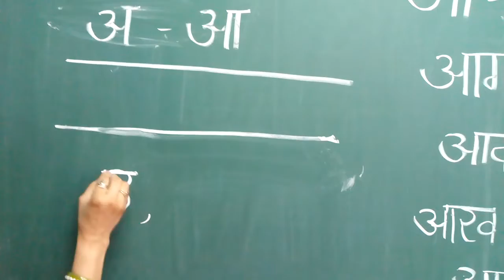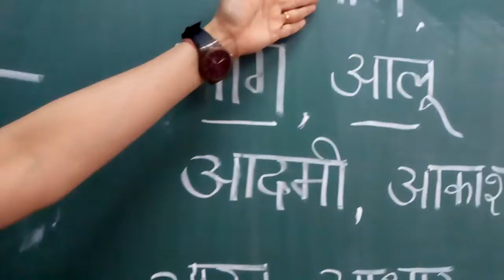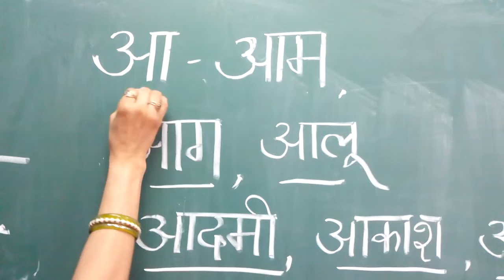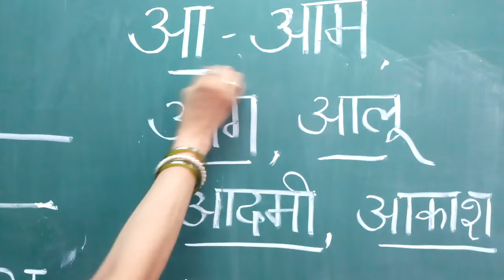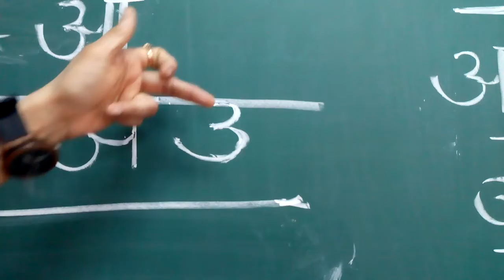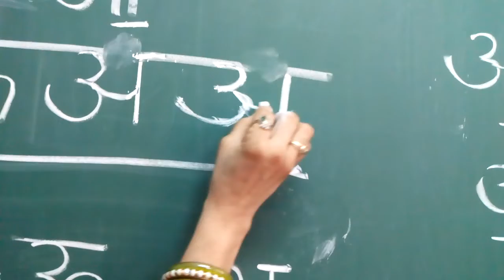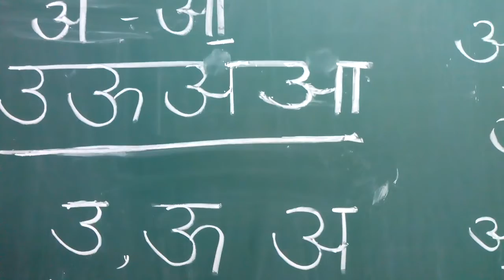आओ सीखें---"आ'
nursery class